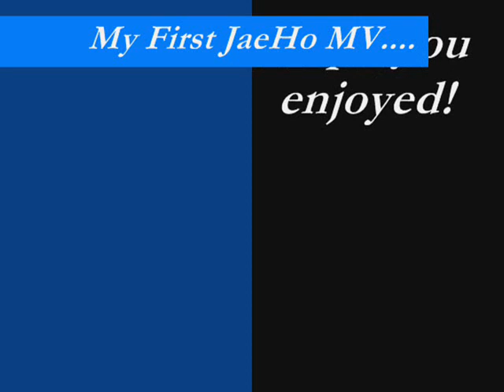JaeHo- left here alone...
My very first JaeHo-vid, dedicated to JaeHo, a late KIND OF A Birthday present to Joongie, who turned 21 yrs on the 26 January. Since this Vid is not only about Joongie, it would be unfair to say that this whole video is to him as a B-day present.. But yeah, I thought bout him when I did the MV..

and yeah, for the randomness. in this Jaeho-relationsship, Joongie´s "THE MAN"...

NOTE: In reality, the guys are NOT gay, so don´t come with stupid comments saying they´re are gay... We all love Jaeho, but in different ways(I think their love is a prove of close brothership!).. but the fact we all already know...^_^.. BUT JAEHO-NESS IS SOOOO CUTE! DON´T U THINK?!.. and oh! BTW.. if anyone is curious, those JaeHo-rings are real, I mean some Jaeho-fans actually sent them those.. I think the rings are georgeous.. I would like a ring like that! ^_~

The timing is not the best, but please enjoy!